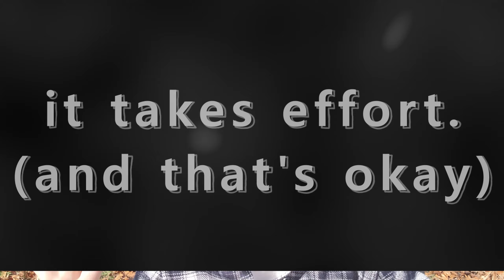How to quit social media so you have unlimited time in your life